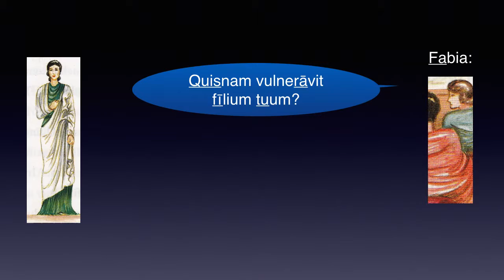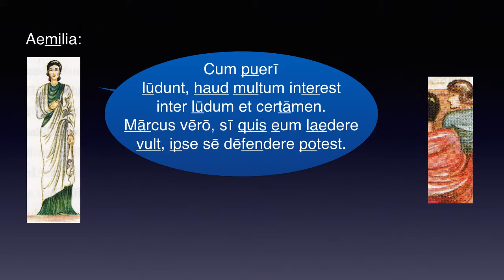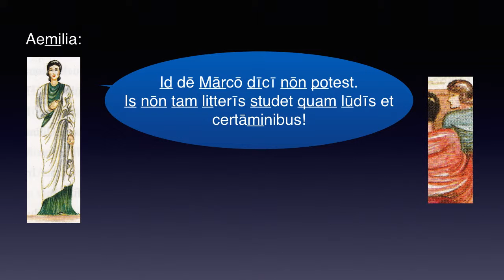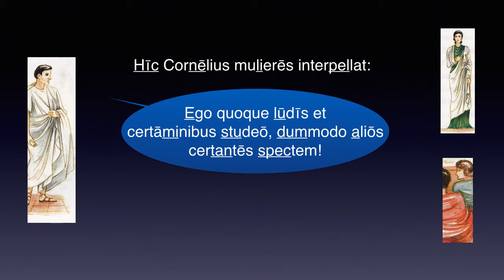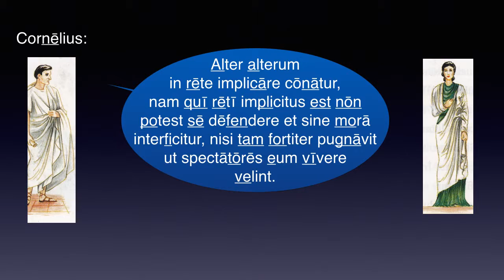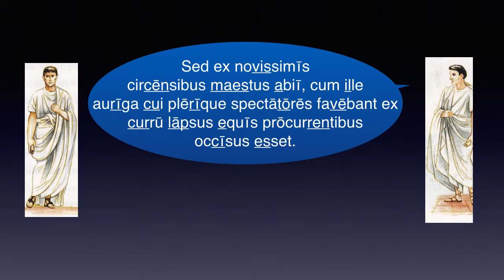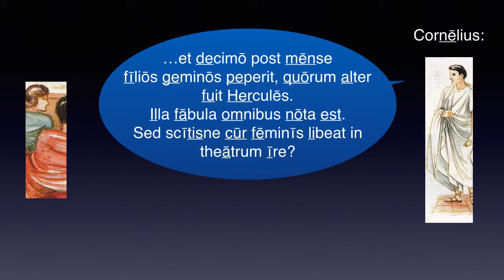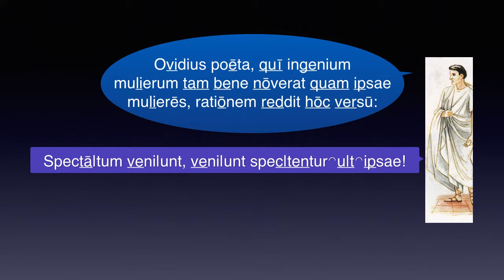Cap. 34 – DE ARTE POETICA – Lēctiō 1